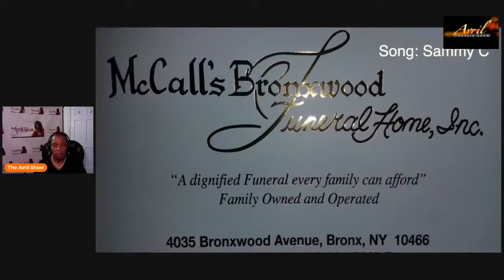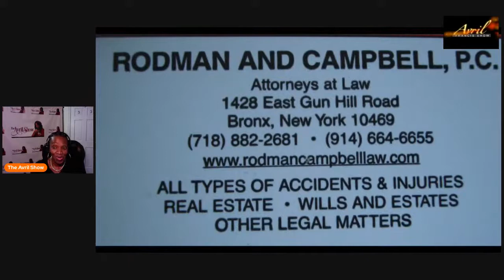Out Of Jamaica: LEROY SIBBLES. Do Not Miss.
Out Of Jamaica: LEROY SIBBLES. One and One with The Avril Show.